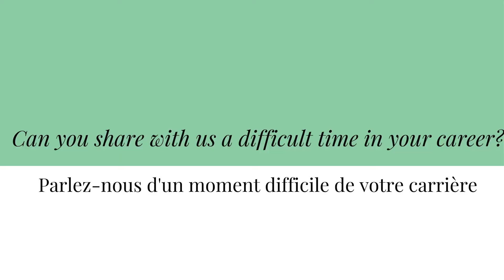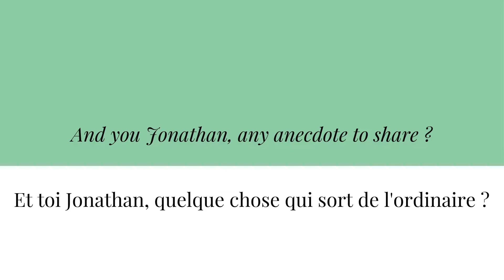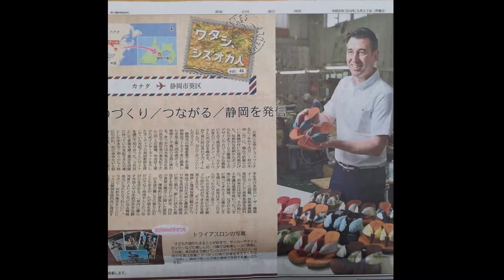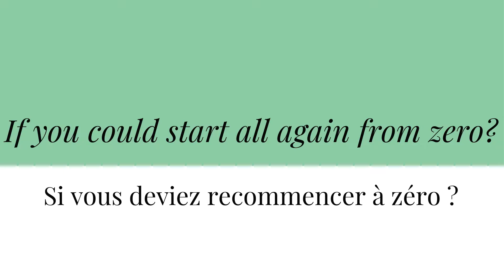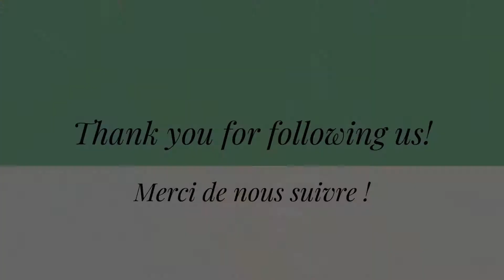【2】MIZUTORI, Original Japanese modern and traditional sandals: Geta (FRENCH/ENGLISH/JAPANESE)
Greetings everyone/Bonjour à tous !

 Do not forget to activate the captions !/N'oubliez pas d'activer les sous-titres  !

Part 2/ Partie 2 :

* Today we will talk about an international couple making Traditional Japanese Geta
* Aujourd'hui nous vous présentons un couple international ayant repris l'entreprise familiale de chaussures traditionnelles en bois, les Geta.

Here is the second video  of our series called "Shizuoka Portraits" conceived with a will to introduce the faces of all those who work hard to make what our Prefecture is.

We endeavored  to concentrate our attention more on the "people" than on their art without forgetting to extoll on the latter.
It is of utmost importance to respect the private life and work of the people we introduce, many of whom are friends/personal acquaintances. If you wish to contact them we would be most grateful that you proceed through us first.

We specialize in Shizuoka where we have lived tens of years.
The local gastronomy is one of our main focuses. We invite you to peruse the following sites to follow our reports:

We kindly remind you that this video is  our sole property.

We sincerely hope that it will help and please you and we are ready to welcome your comments and reply to them.
We believe that because of the Covid 19 it is important to focus on our particular region which has welcomed us along the years but we do not pretend to know all its riches yet and hope you will discover and enjoy them together with us... in front of your screen or one day on site!

Our most sincere thanks to you and them all!

Voici la deuxième partie de notre vidéo de notre série "Portraits de Shizuoka" qui a la volonté de montrer le visage de ceux qui travaillent à rendre notre département ce qu'il est. Nous nous efforçons de nous focaliser plus sur les "gens" que sur leur art sans pour autant oublier d'en parler. Ces vidéos sont le fruit de résidents à Shizuoka uniquement, depuis plusieurs dizaines d'années pour certains.

Pour vous donner une image de notre travail… imaginez par exemples des japonais en Bourgogne et présentant les bourguignons ! C'est une démarche qui sort un peu de l'ordinaire mais nous croyons en son intérêt.

Il existe à notre connaissance peu de fournisseurs de vidéos en français sur le Japon se focalisant essentiellement sur un département, à l'heure où le Japon est de mieux en mieux connu, nous voulons parler du local, pour eux, mais aussi pour vous, pour essayer de vous dresser au fil des vidéos une idée de ce qu'est une région japonaise ainsi que ses particularités. Nous n'avons pas la prétention de couvrir le territoire japonais en entier et cela n'est pas notre but.

Nous croyons qu'avec le virus, il est important de se focaliser sur la région qui nous héberge et n'avons pas la prétention d'en connaître encore toutes les richesses et espérons que vous pourrez en profiter avec nous...derrière votre écran ou un jour sur place !

Il est important de respecter la vie privée et le travail des gens à qui nous faisons appel, qui sont pour beaucoup des amis/connaissances. Si vous désirez rentrer en contact avec eux merci de passer par nous.

Nous sommes spécialisés sur Shizuoka, et y vivons pour certains depuis plusieurs dizaines d'années. La gastronomie locale est un de nos axes principaux, merci de vous reporter aux pages suivantes pour suivre nos articles :

Inutile de préciser que la vidéo est la propriété de notre chaîne :)
Nous espérons que cela vous plaira et attendons  tous vos commentaires.

Merci à vous, merci à eux.